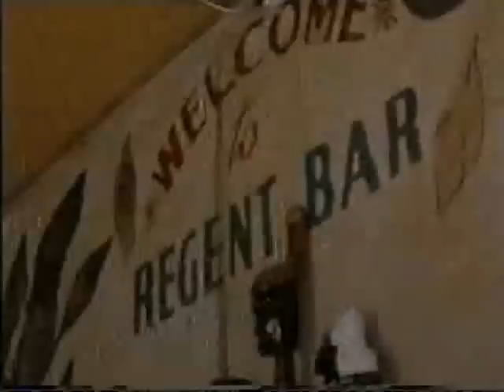Lotek - Rude To Your Parents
From the album "International Rudeboy" by Lotek

Features Prince Buster describing a potent homemade rum.